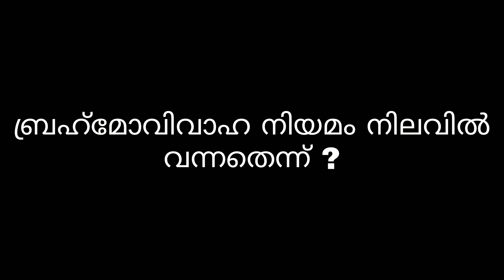Independence day | PART 1 | TEAM QU1Z 2.4